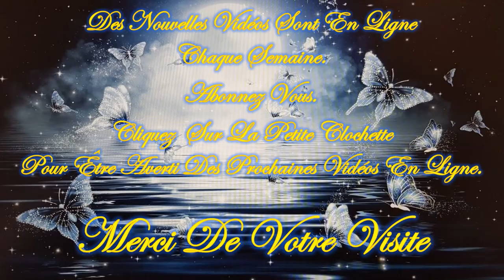💚🍁🍂Message/Guidance Intemporelle de ce Lundi 21 Octobre 2024🍂🍁Venez découvrir ce Message💚